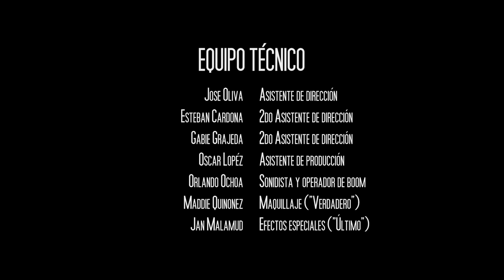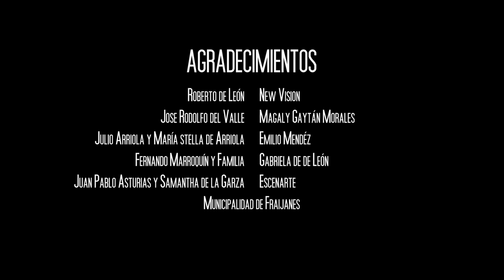"Último" (cortometraje gay) (3/3)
Subtítulos en inglés y español. Cualquier reproducción ilegal de este contenido dará lugar a acciones legales inmediatas.

Selección oficial: Outfest Fusion Los Angeles, Barcelona International LGTIB Film Festival, Cape Town International Film Market and Festival, Central American International Film Festival, Festival Ícaro Guatemala.

Sinopsis: "Último" es la historia trágica sobre una relación de siete años en el clóset y lo que puede suceder cuando no somos honestos con nosotros mismos y nuestras familias. "Primero-Verdadero-Último" es un cortometraje guatemalteco sobre tres relaciones entre hombres que ocurren de manera simultánea en un país sin ningún tipo de derecho para las personas LGBTI.

Escrito, producido, dirigido y editado por Luis Fernando Midence